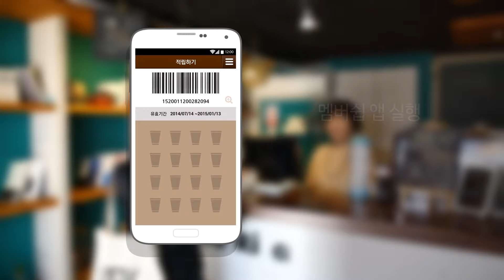한국NFC N버튼 카페 버전